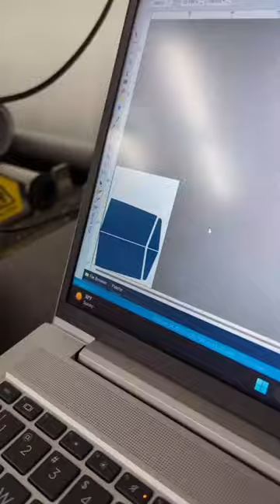Cutting Xpel XR Plus on our Graphtec plotter for a 2023 Toyota Highlander.